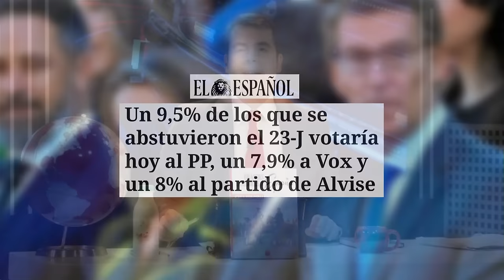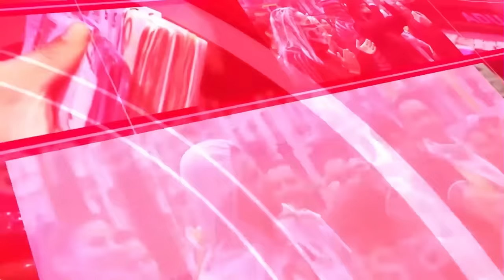Jesús Á.Rojo🔴la legislatura está enterrada🔴 Sánchez, en situación crítica tras perder 32 votaciones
¡No te pierdas este análisis imperdible de la actual legislatura con Jesús Á. Rojo en Distrito TV! ¡Entérate de todos los detalles de la situación crítica de Sánchez!🔴